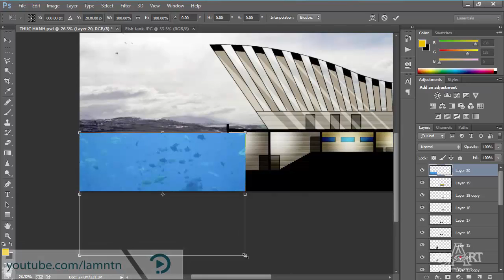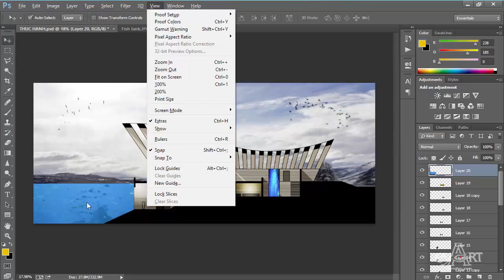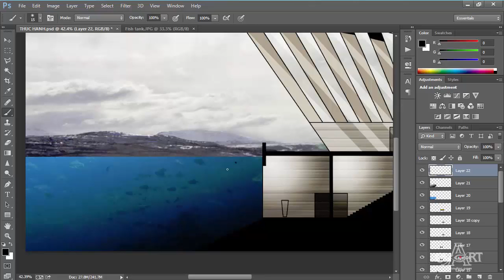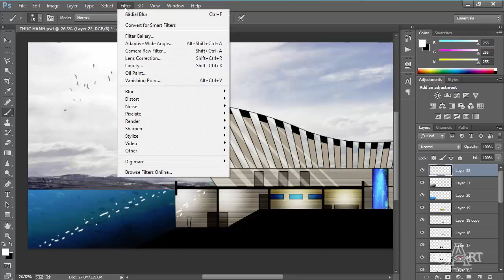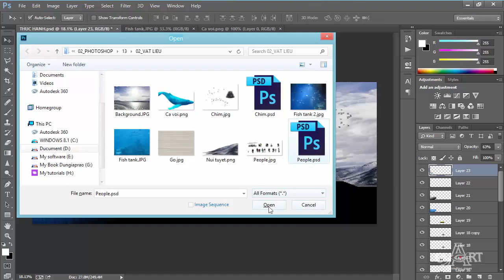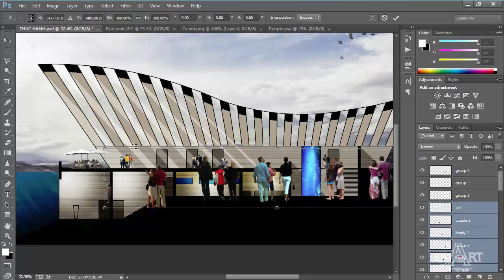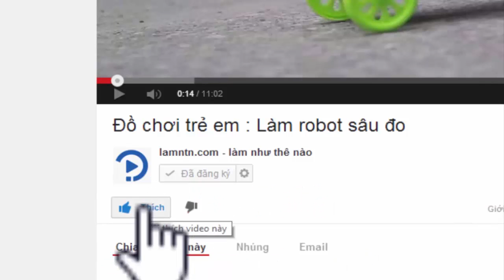Thực hành 3ds Max - Bài 90 Tạo hiệu ứng chiều sâu và cắt ghép đối tượng trong 3Dsmax Phần 2